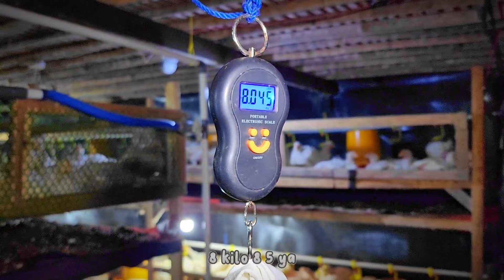Kandang Rak Bawah Magot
Selamat Datang di PHN
Salam Peternak NUSANTARA
Salam Peternak SUKSES
Salam Peternak HEBAT

Kami team Ragil berupaya memberikan informasi seputar peternakan yang ada di usantara.
ambil manfaat baiknya dan perbaiki yang kurang baik.
Team Ragil mengenalkan beberapa inovasi dibidang peternkan seperti:

(PETERNAKAN AYAM)
*Jasa Upgrade Kandang Close House sederhana agar terjangkau oleh semua kalangan
*Jasa Pembangunan Kandang ayam
*Menyediakan berbagai perlatan kandang ayam
*Edukasi seputar peternak ayam
*Penyedia Macam - macam Obat dan Vitamin
*Konsultasi invetasi di peternakan ayam dll

(PTERNAKAN BEBEK)
*Menyediakan DOD Bebek
*Kemitraan Bebek wilayah blitar sekitarnya
*Penyedia kebutuhan pakan bebek
*Memberikan Informasi Seputar Peternakan Bebek dll

untuk pekerjaan kami handle dari markas Ragil pusat Blitar jawa timur. silahkan bertanya sepuasnya kepada team kami, semaksimal mungkin kami berikan info terbaik buat bapak ibu semua yang ada dinusantara.

LIVESTOCK INFORMATION
Chanel informasi Berbagi ilmu seputar peternakan
Tanyakan Informasi langsung
JAM KERJA
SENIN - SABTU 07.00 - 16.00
MINGGU - LIBUR

mohon bersabar menunggu balasan dari team Ragil,dikarenakan setiap hari banyak wa yang masuk untuk kami layani satu persatu.